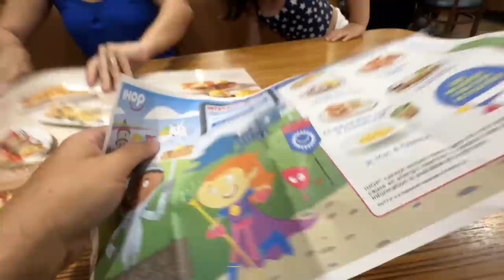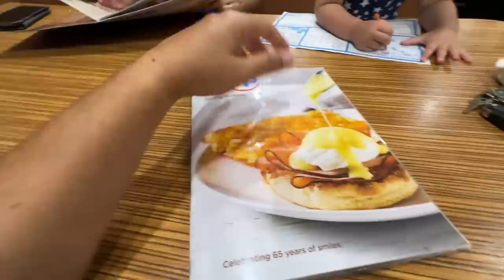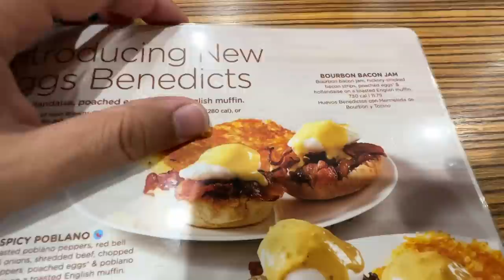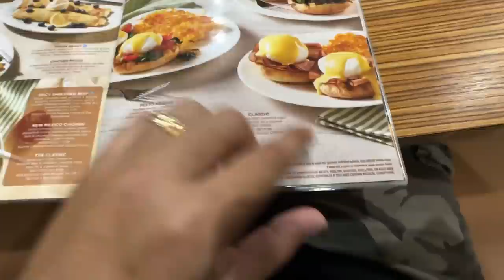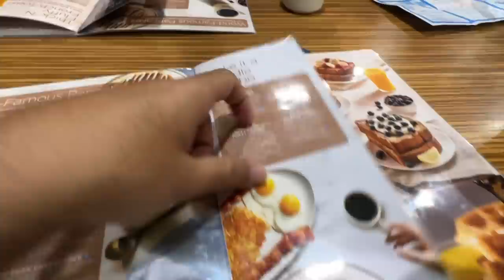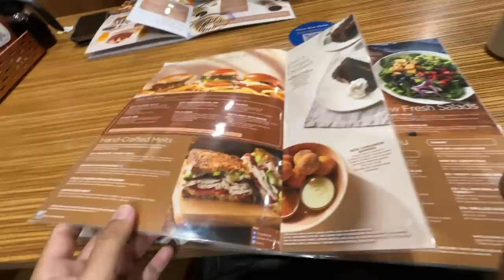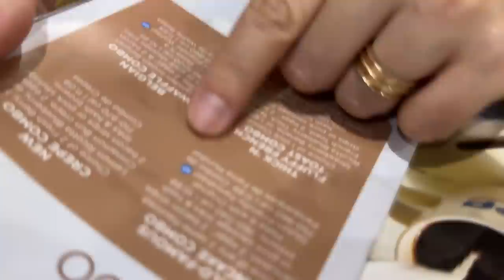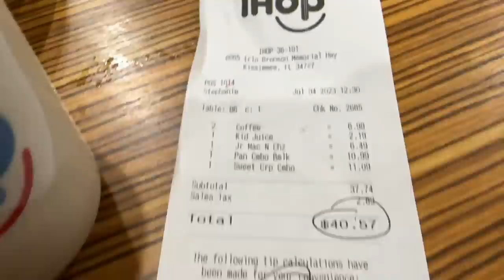CAFÉ DA MANHÃ TÍPICO AMERICANO EM UM RESTAURANTE HUMILDE NOS EUA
CAFÉ DA MANHÃ COMA A VONTADE NOS ESTADOS UNIDOS